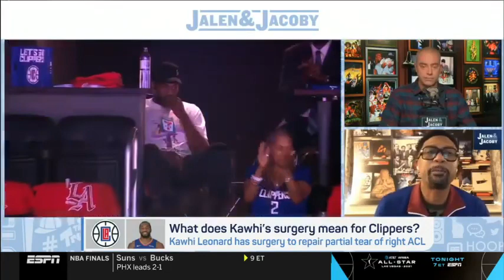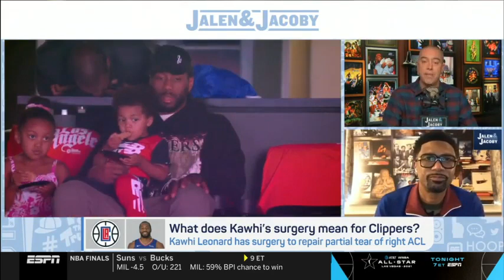Jalen & Jacoby | Jalen Rose goes CRAZY Rockets aggressively trying to trade up for Pistons No1 pick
🏀NBA Highlights
🏀Full Game Highlights
🏀Player Highlights
🏀Interviews
🏀Talk Shows
🏀Match Analysis
🏀Halftime/Fulltime Shows
🏀Basketball Podcasts